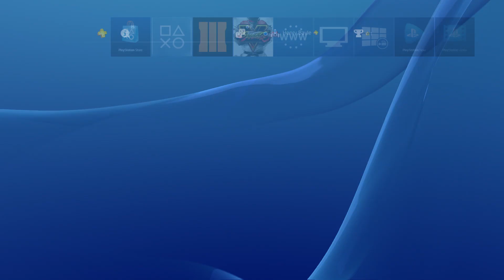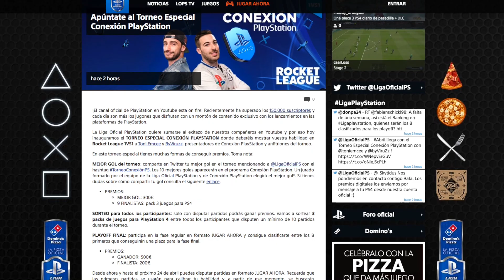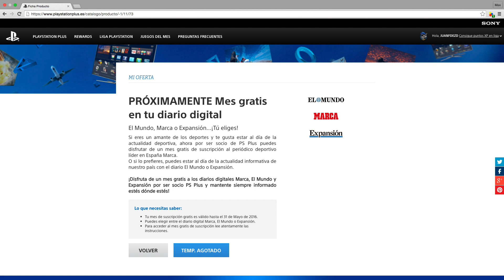MÁS CERCA DE UNCHARTED 4 + TORNEO DE ROCKET LEAGUE | PlayStation Update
¡Nueva ACTUALIZACIÓN 3.5 del software de PlayStation 4! También os damos información sobre el evento de Rocket League, nueva beta de Battleborn y Dirt Rally! A ELLO :)